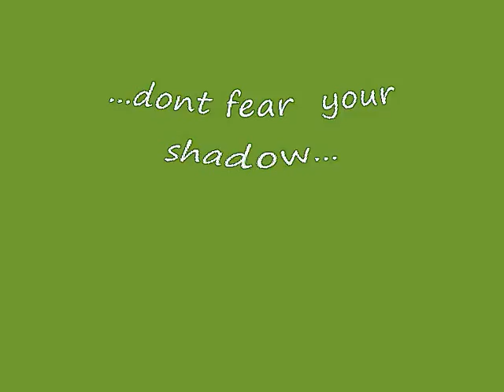"Shadow" photo exhibition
Face the shadow...enjoy the view !
Music created with licensed Magix Music Maker by jannet